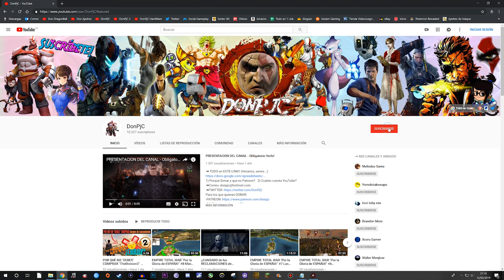¡KRATOS no mató (así) a ARES!🧐¡Fue más ÉPICO!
-Cpu: Intel i7-6700K 4.0Ghz
-Disipador: Enermax Liqmax II 240
-Placa Base: MSI H270 Gaming Pro Carbon
-Ram: Kingston HyperX Fury DDR4 2133 PC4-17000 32GB 4x8GB CL15
-Fuente: Tacens Valeo V 800W 80Plus Silver
-Torre: Nox Hummer ZS Negra
-SO: Windows 10 Pro 64
SSD: Samsung 850 Evo SSD Series 250GB SATA3

-Gráfica: MSI GeForce GTX 1050 Ti AERO ITX OC 4GB GDDR5
-Cpu: pentium g4560
-Placa Base: MSI H110M Pro VH Socket 1151
-Torre + Fuente: TooQ TQC-3005U3 + Fuente de Alimentacion 500W
SSD: Toshiba OCZ TR200 240GB SATA3

OTROS DATOS

➜Skype: "DonPjC"
➜Ps3 y Ps4: "Pj17103"
➜Steam: DonPjC